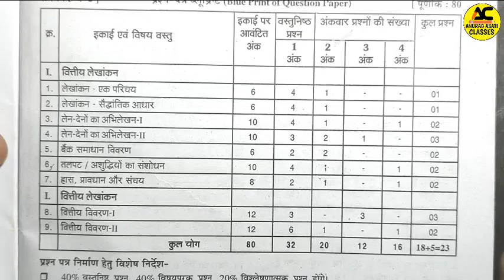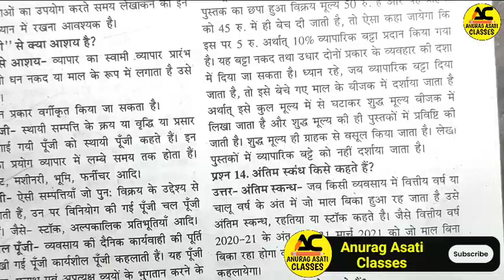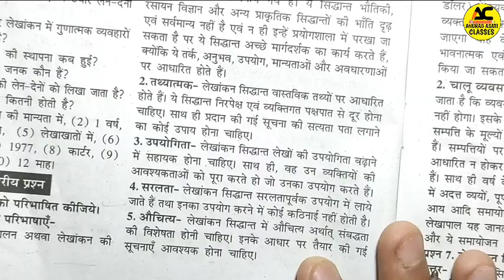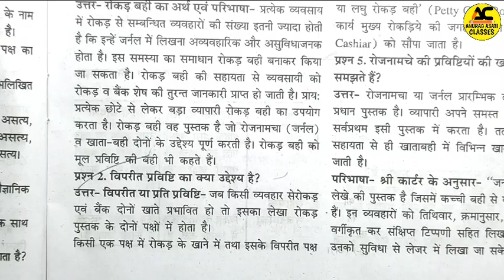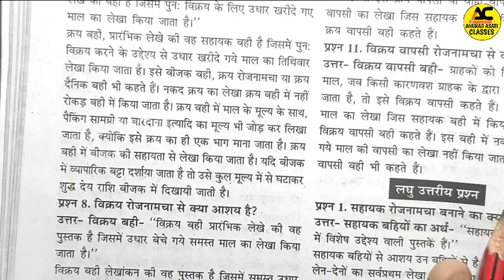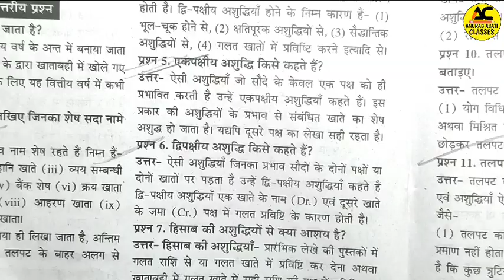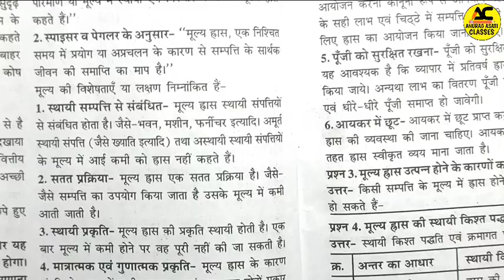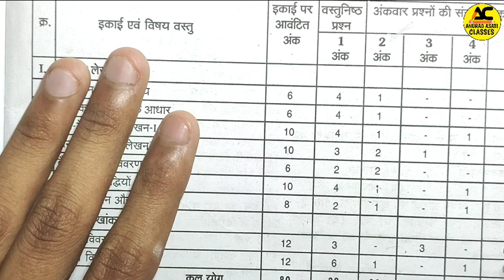class 11th Accountancy Final exam paper 2023 🤩| mp board Lekha Shastra varshik pariksha real paper 💯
account ka paper 2023 class 11th

11th class account paper 2023

class 11 accounts final exam paper

class 11th accounts paper 2023

लेखाशास्त्र का पेपर कक्षा ग्यारहवीं

11th account paper 2023

account paper 11th class 2023

class 11 accounts paper 2023

11th lekhashastra paper 2023

account ka paper

account ka paper 11th class

lekhashastra ka paper

लेखाशास्त्र कक्षा 11

11th accounts paper 2023

11th accounts question paper

lekhashastra ka paper class 11th

11th class account paper 2023

11th class economics paper

11th ka varshik paper

account 11th commerce account ka paper class 11th

accountancy class 11th paper

class 11 accountancy paper

class 11th account ka varshik paper

class 11th account ka paper

class 11th account paper

class 11th accounts ka paper

class 11th lekhashastra paper

class 11th lekhashastra prashn Patra

kaksha 11 ka account ka paper

lekhankan kya hai lekhashastra ka paper 11th

lekhashastra ka paper bataiye

lekhashastra paper 11th class

लेखा शास्त्र का पेपर

लेखाशास्त्र

11 account paper 2023

11 class business studies paper

11th account paper 2023 mp board

11th account paper solution

11th annual exam 2023 account

11th account ka paper

11th class accountancy paper

11th class ka commerce ka account paper

11th class account ka paper

11th class ka account ka paper

11th class lekhashastra ka paper

11th class lekhashastra paper

11th commerce exam questions

11th ka account ka paper